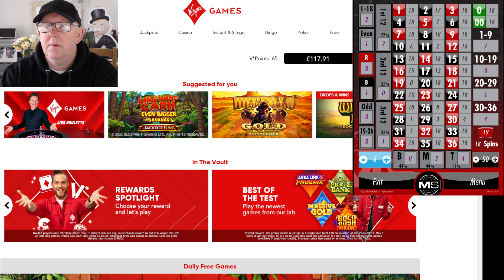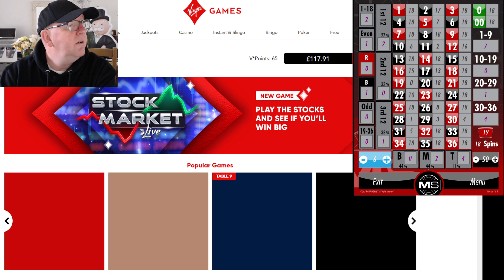Roulette Ballance Building Led To This Nice Win.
Building the balance is essential when playing roulette. This session led to an unexpended win, and with that I took the profit and left the session.

Remember, only gamble with money you can afford to lose.